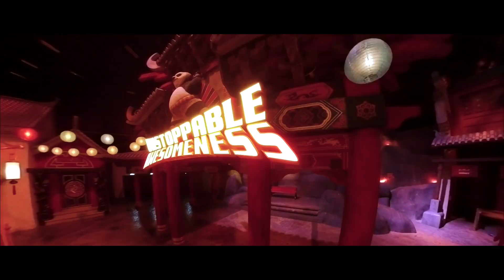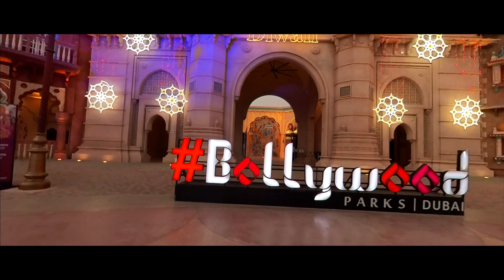Motiongate - Dubai Parks and Resorts - October 2022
Family holiday to Dubai in October 2022 - Spent the day at Motiongate, one of the quite a few theme parks in Dubai. Although not on the scale of Orlando or PortaVentura we had a great day and actually a couple of stand out rides. Capital Bullet Train was a good coaster and Madagascar Mad Pursuit is probably the best dark ride I've been on ever :)

Video shot entirely on two 360 camera's (Insta360 X3 and One RS 1 inch 360 Edition) using both the Invisible and Extended Selfie Stick(s). Processing carried out in Insta360 Studio 2022, exported to a M1 Silicone MacMini in Apple ProRes and then final editing in Final Cut Pro.